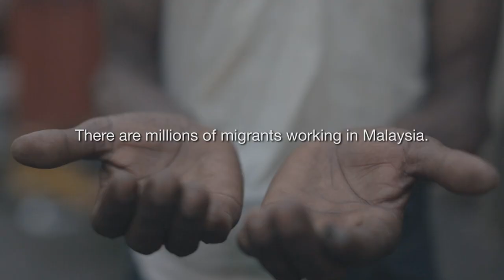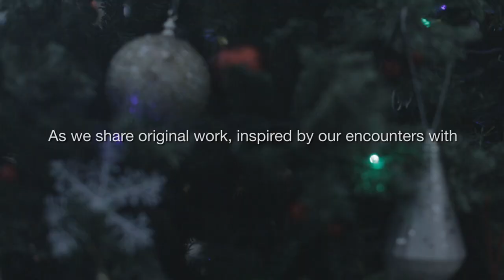Artists have conversations with migrants. What they discovered, was truly beautiful.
We are dancers, singers, poets, painters, photographers and film makers.  We are project:I see.

Join us, as we share original work, inspired by conversations with
the migrants. The refugee children. The invisibles.

Date: Saturday, 28 Dec
Venue: Black Box Publika.
Exhibition: 12noon-- 9pm
Live show: 5.00pm -- 6.30pm